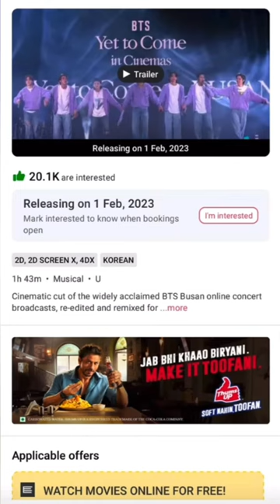How to book tickets for BTS yet to come in cinema 🫶💜🇰🇷💜